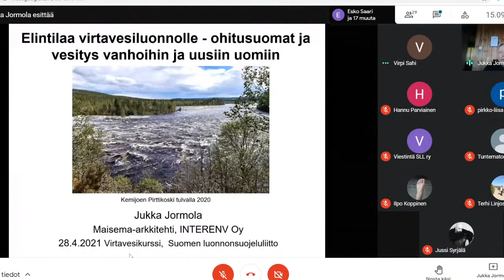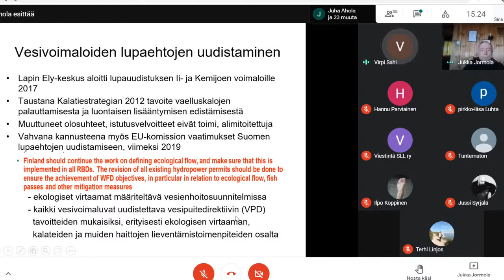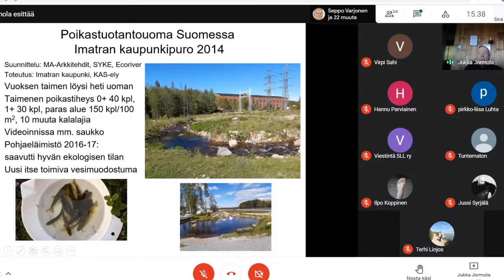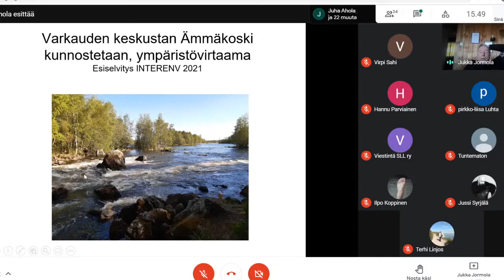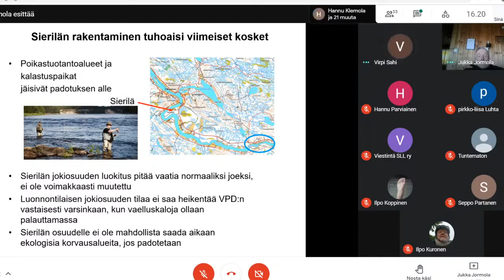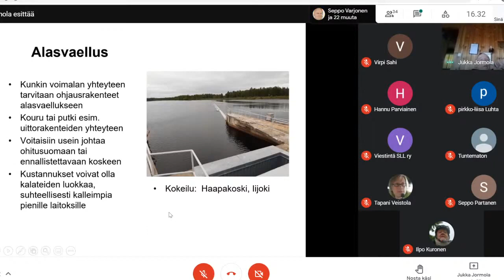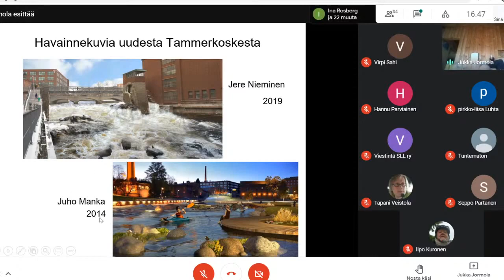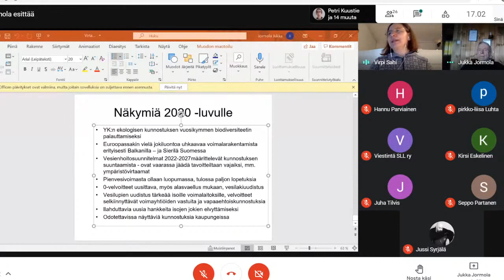SLL Virtavesiwebinaari 7/8: Elintilaa virtavesiluonnolle. Ohitusuomat ja uomien vesittäminen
Jukka Jormola esitelmöi Suomen luonnonsuojeluliiton virtavesiwebinaarissa luonnonmukaisista ohitusuomista sekä  vanhojen ja uusien uomien vesittämisestä.